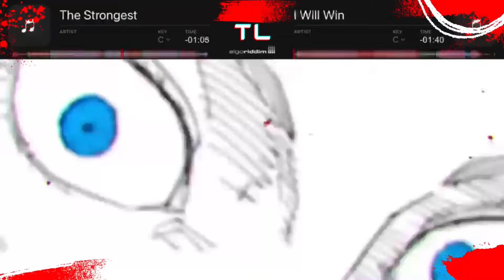Battle between the strongest sorcerers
I love this anime.

The music and manga does not belong to me this was just a fun hobby idea